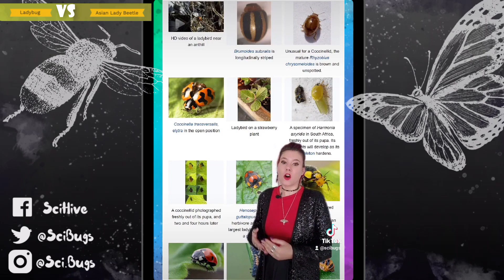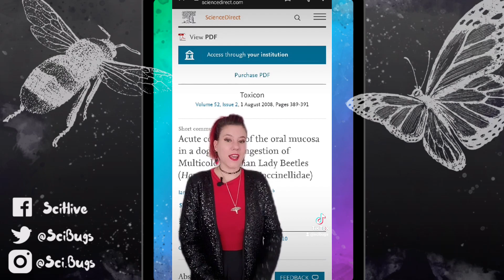The TRUTH! Ladybug vs Asian Lady Beetle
Have you seen this meme around? Now you can debunk it!

🐞🦋🐝REFERENCE SECTION:🐞🦋🐝
Ask an Entomologist: Is the Asian Lady Beetle Meme True?